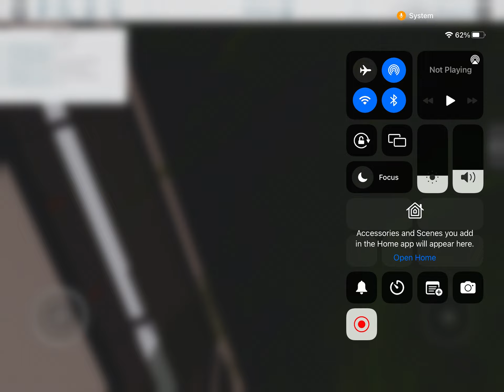my tire has a bump in it